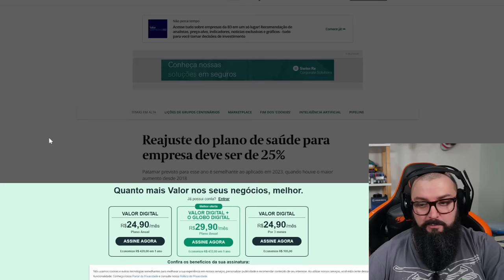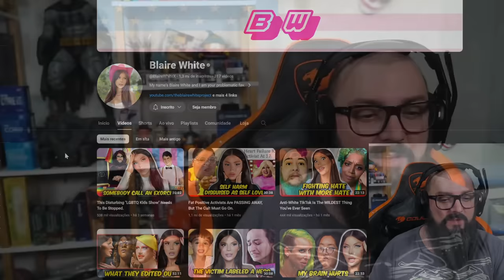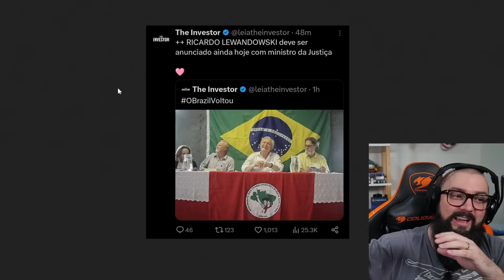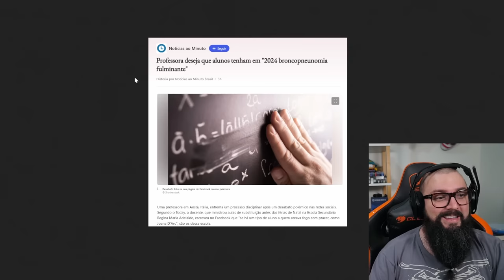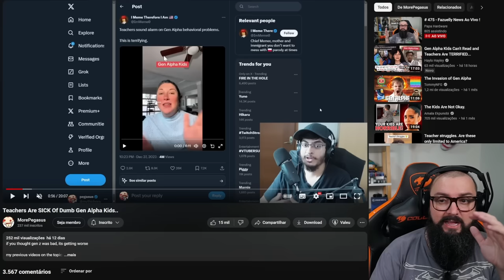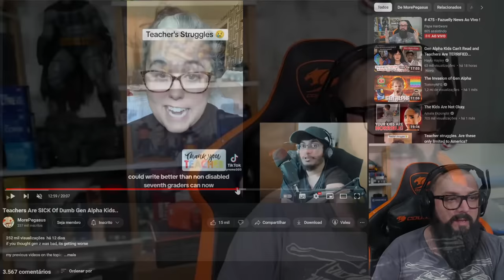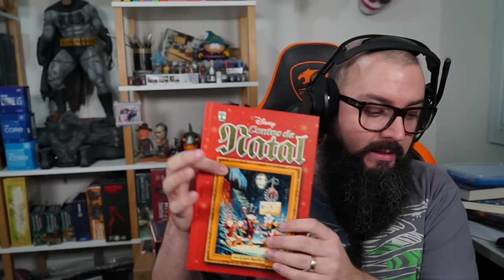Fazuelly News #58 - Geração De Fracassados !